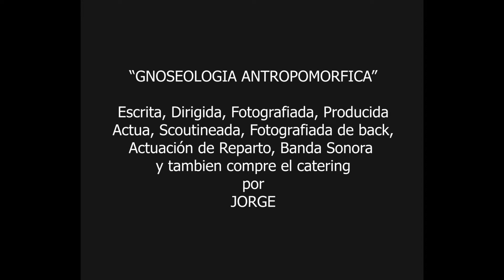JORGESOMOSTODOS- Rustico Producciones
Esta es la historia de Jorge...un estudiante de cine.

Le pedimos prestado un par de cositas a Wes Anderson.

Realizada por Katherine Fretes
Escrita por Ivan Di Muccio
Protagonizada por Pablo Defelipe e Ivan Di Muccio